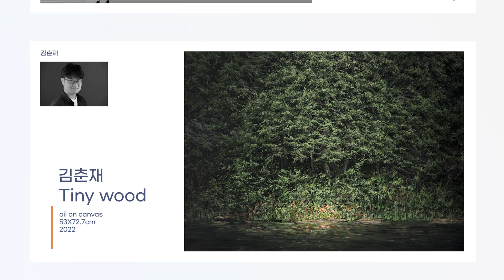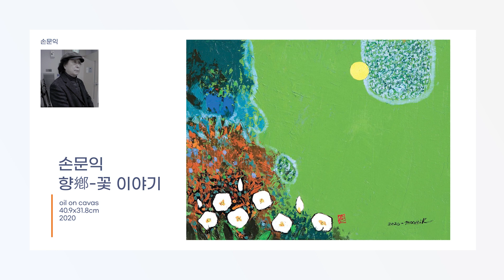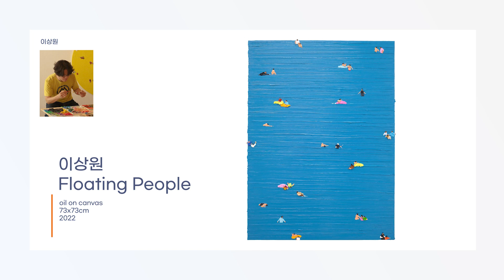대경뮤지엄 빌드업아트페어(Build up art fair:BUaf)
BUaf는 대경뮤지엄이 주관하는 첫 번째 아트페어로, 기획전시의 성격을 더해 출범한, ‘작가주도형 대안적 아트페어’입니다. 전시는 크게 ‘공간’이라는 주제 아래 4개의 섹션으로 구성됩니다.

1. 실제하는(지각된) 공간
2. 뒤섞인 공간
3. 재구성된(조작된) 공간
4. 확장된(연결된) 공간

여기서 공간은 물리적 공간이기도 하고 작가들이 창조해낸 회화적 공간이기도 합니다. 예술은 익숙한 것들에 의문을 제기하고 새롭게 감각하기를 인도합니다. BUaf는 우리가 살아가고 있는 일상의 공간을 작가의 시선으로 되돌아볼 수 있게 합니다.

오늘은 내일을 위한 빌드업,
여러분의 골goal을 응원합니다.

시대와 함께 공간도 변화하며 예술에 대한 인식도 진화하고 있습니다. 모두의 빌드업이 필요한 지금, 건설회관에서 펼쳐지는 빌드업아트페어에 방문하셔서 역량 있는 현대미술작가 35인의 역동적인 힘을 느껴보시기 바랍니다.